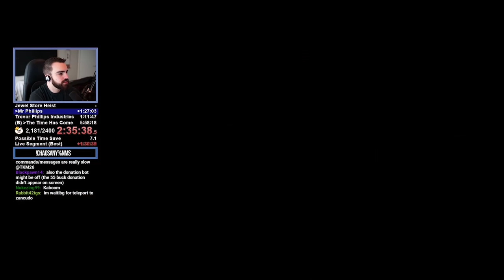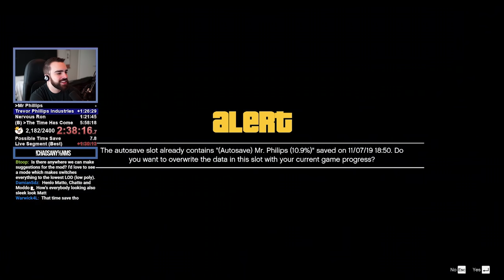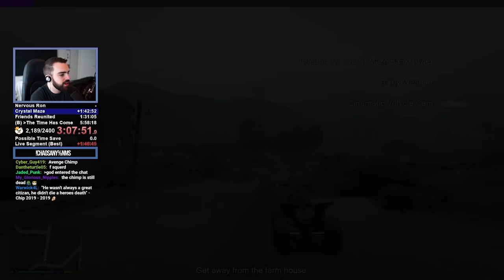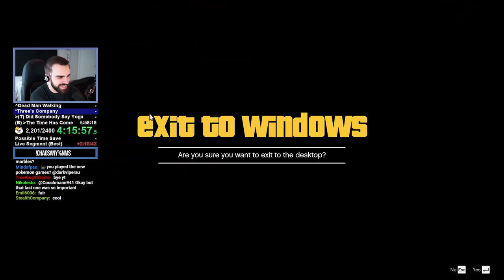GTA V Chaos Mod! #3 - Everything Is Possible (Random Effect Every 30 Seconds) - S01E03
Experience the most thrilling modification in the history of Grand Theft Auto V – the Chaos Mod! In this exhilarating video, we dive into the heart of GTA V with a twist that will leave you in awe. Every 30 seconds, prepare yourself for a rollercoaster of unpredictable events, from cars suddenly going invisible to meteor showers raining destruction upon the city. As someone who has once held world records in every GTA V speedrun category, I'm taking on the challenge of conquering the entire game with this mind-bending mod. Will it be possible? Only time will tell. Some have even likened this mod to a 'cheat mod' or 'Chaos%' because of its striking resemblance to a beloved cheat from Grand Theft Auto: San Andreas. Expect to witness glitches, peculiar occurrences, and endless laughter, as we embrace the chaotic side of GTA V.